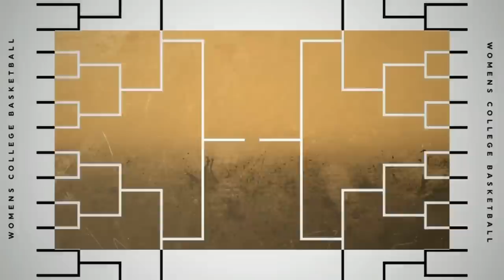2023/03/20 - #6 Colorado vs #3 Duke - Second Round NCAA Women's Basketball Tournament